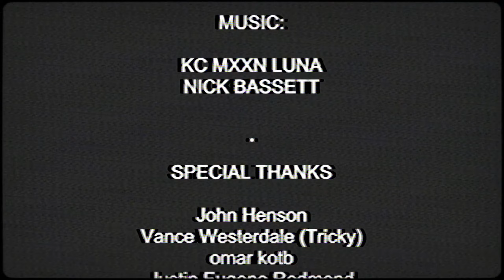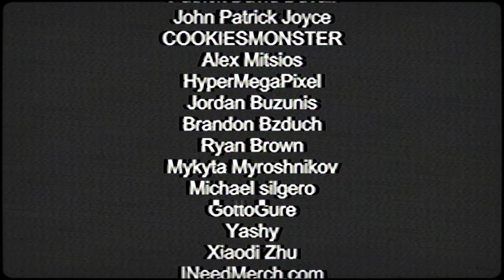FEED ME BILLY | Seriemordersimulator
Mer fra Puppet Combo, denne gangen FEED ME BILLY. Et spill som handler om en kar som oppdager at han har en vanvittig svær organisme i skapet sitt som krever daglig dose av menneskekjøtt. Å skaffe det, er beboeren i huset, Billy, sin jobb.